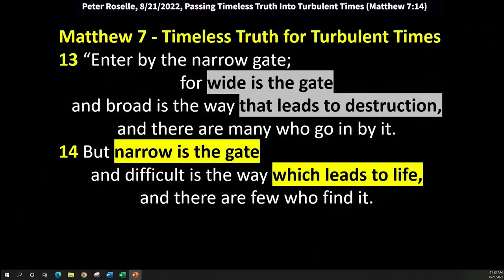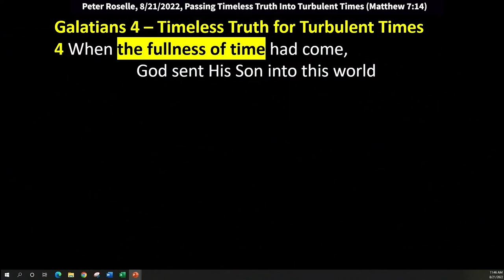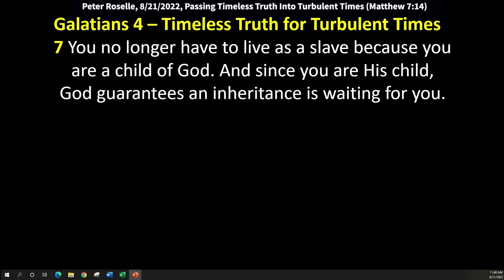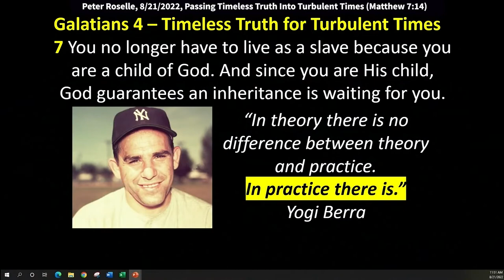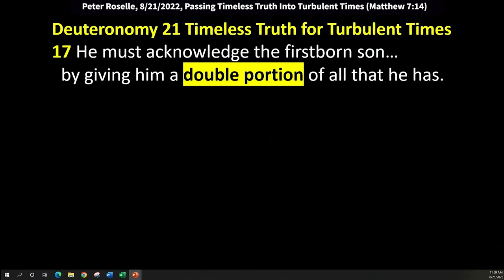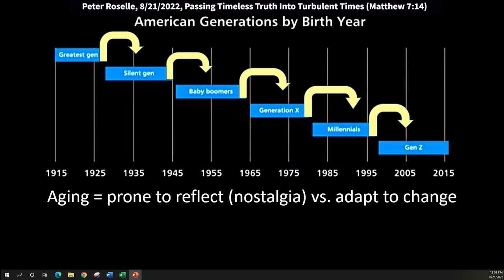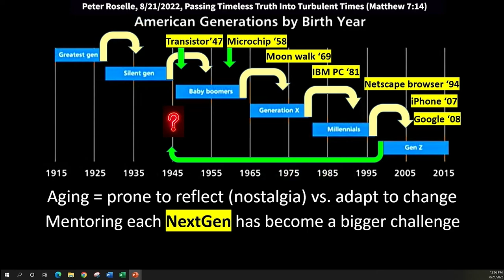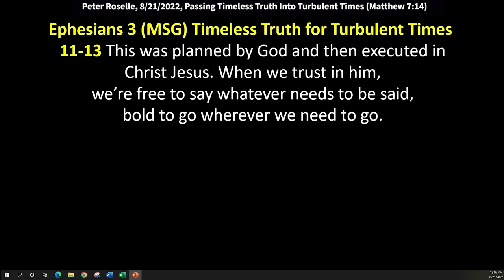Peter Roselle: Passing Timeless Truth Into Turbulent Times (Matthew 7:14)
Peter Roselle: Passing Timeless Truth Into Turbulent Times (Matthew 7:14)
Peter speaks at King of Kings Worship Center on 8/21/2022. Text: Matthew 7:13-14 “Enter by the narrow gate; for wide is the gate and broad is the way that leads to destruction, and there are many who go in by it. But narrow is the gate and difficult is the way which leads to life, and there are few who find it.”

John 14:6 “I am the way, the truth, and the life.”
Romans 3:23 “All have sinned and fall short of the glory of God.”
Acts 2:21 “Whoever calls on the name of the Lord shall be saved.”
Hebrews 6:19 “This hope we have as an anchor of the soul.”
Isaiah 26:3 “You will keep him in perfect peace, whose mind is stayed on You.”

Malachi 4: 5-6 “Behold, I will send you Elijah the prophet before the great and awesome day of the Lord comes. He will turn the hearts of fathers to their children and the hearts of children to their fathers, lest I come strike the earth with a curse.

Ephesians 6:4 “Fathers do not provoke your children to anger, but bring them up in the discipline
and instruction of the Lord.”

Galatians 4:4 When the fullness of time had come, God sent His Son into this world (born of a woman, subject to the law)
5 to free those who (like Him), were subject to the law. Ultimately, He wanted us all to be adopted as sons and daughters.
6 Because you are now part of God’s family, He sent the Spirit of His Son into our hearts; and the Spirit calls out, “Abba, Father.”
7 You no longer have to live as a slave because you are a child of God. And since you are His child, God guarantees an inheritance is waiting for you.

Yogi Berra: “In theory there is no difference between theory and practice. In practice there is.”

Commentary
If we really love the Lord, we will love his children. If we really love his children, we will point them away from “Destruction Road.” We will lead them onto “Flourishing Life Parkway.” Like Paul, we are “born out of time.” (1 Cor 15:8) God is NOT in time… But we are! The sons of Issachar “knew the times and seasons” and “knew what Israel should do.” (1 Chron 12:32)

Matthew 18
1 The disciples came to Jesus and questioned Him about the kingdom of heaven.
2-3 Jesus called over a little child and said, “This is the truth: unless you change and become like little children, you will never enter the kingdom of heaven.
4 In that kingdom, the most humble, who are most like this child, are the greatest.

Mark 10
13 The people brought their children to see Jesus, hoping that He might grant them His blessing; But His disciples turned them all away;
14 When Jesus saw this He was incensed. He said, “Let the children come to Me, and don’t ever stand in their way, for this is what the kingdom of God is all about.
15 Truly anyone who doesn’t accept the kingdom of God as a little child can never enter it.”

Deuteronomy 21
17 He must acknowledge the firstborn son by giving him a double portion of all that he has. For that son is the first fruits of his father’s strength; the right of the firstborn belongs to him.

Romans 9:12-13 Rebekah was told, “The older will serve the younger.” As it is written, “Jacob I loved, but Esau I hated.”

Matthew 9
17 You wouldn’t pour new wine into old wineskins. If you did, the skins would burst, the wine would run out, and the wineskins would be ruined. No, you would pour new wine into new wineskins; and both the wine and the wineskins would be preserved.

Acts 4:13
They looked at Peter and John and realized they were typical peasants — uneducated, utterly ordinary fellows — with extraordinary confidence.

Ephesians 3 (MSG)
7-8 This is my life work: helping people understand and respond to this Message. It came as a sheer gift to me, a real surprise, God handling all the details. When it came to presenting the Message to people
who had no background in God’s way, I was the least qualified of any of the available Christians. God saw to it that I was equipped, but you can be sure that it had nothing to do with my natural abilities.
8-10 And so here I am, preaching and writing about things that are way over my head… the inexhaustible riches and generosity of Christ. My task is to bring out in the open and make plain
what God, who created all this, has been doing in secret and behind the scenes all along.
Through followers of Jesus gathered in churches, this extraordinary plan of God is becoming known and talked about even among the angels!